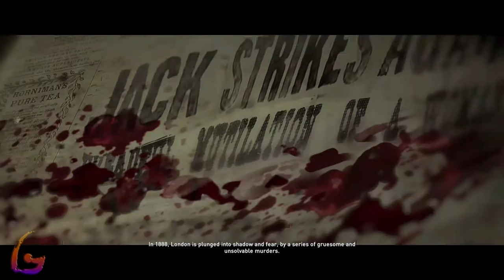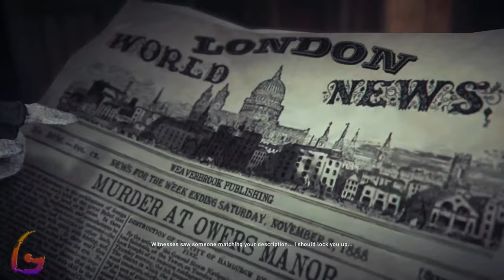Assassin's Creed Syndicate Gameplay Walkthrough [Full Game - Jack the Ripper DLC - The Darkest Hour]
Assassin's Creed Syndicate Gameplay Walkthrough [Full Game PC - Jack the Ripper DLC - The Darkest Hour] No Commentary

Assassin's Creed Syndicate Gameplay Walkthrough [FULL GAME] No Commentary will include the full game story on PC. This Assassin's Creed Syndicate Gameplay Walkthrough Full Game No Commentary is 60fps and will be in either 1080p or 1440p and will include a Gameplay Walkthrough of the Full Game Movie or All Cutscenes Longplay edition of Assassin's Creed Syndicate which is No Commentary, most likely in a video after the ending of the game Gameplay Walkthrough.

Assassin's Creed Syndicate is an action-adventure video game developed by Ubisoft Quebec and published by Ubisoft. It was released on October 23, 2015, for PlayStation 4 and Xbox One, and on November 19, 2015, for Windows. It is the ninth major installment in the Assassin's Creed series, and the successor to 2014's Assassin's Creed Unity.

00:00 - World War 1 - The Darkest Hour
48:00 - Jack the Ripper DLC
-55:00 - Autumn of Terror
-1:00:00 - The Unfortunates
-1:13:00 - The Lady Talks
-1:26:00 - Letters on Intent
-1:39:00 - Prisoners
-2:00:00 - The Mother of All Crimes
-2:20:00 - Family Reunion